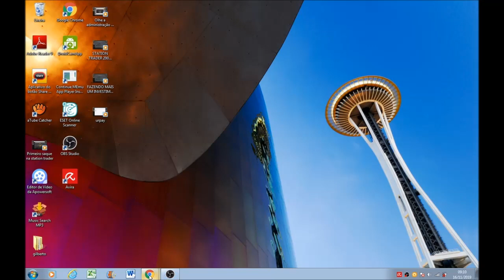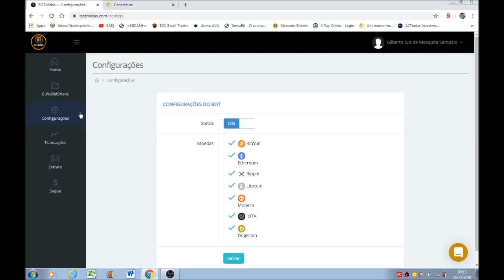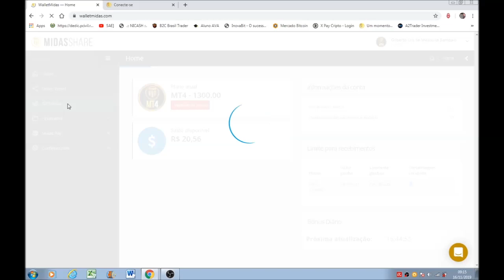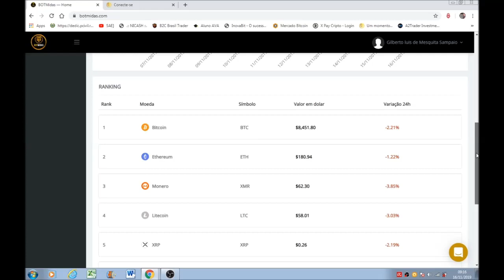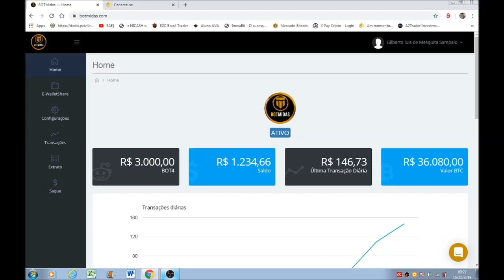Mudanças na Midas Trend !!!! 16/11/2019